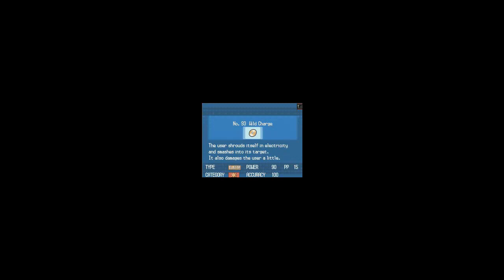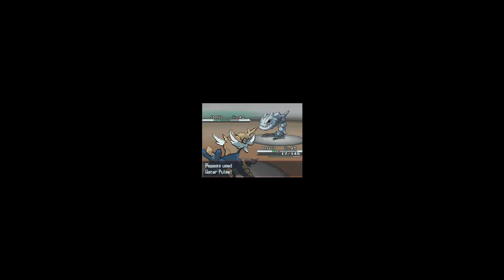Pokemon Blaze Black Episode 15 - We did it in 3 tries!!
so yeah, this episode we sucked out on the first battle, but after 3 tries, WE FUCKED HIM!!